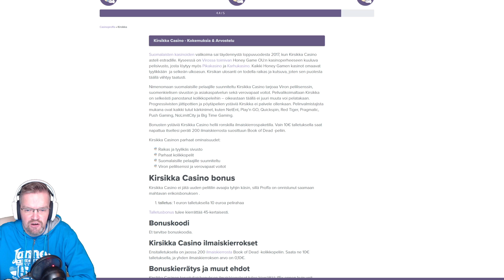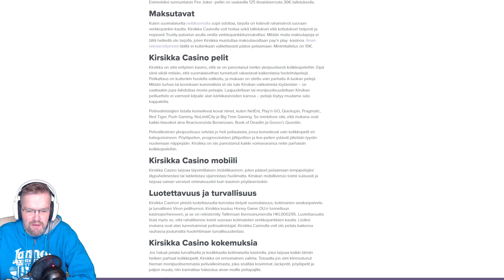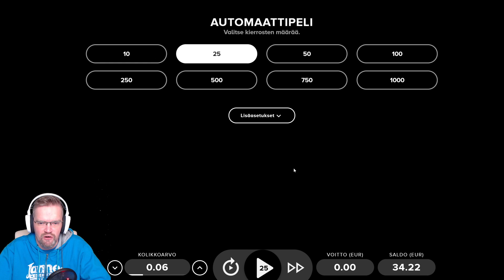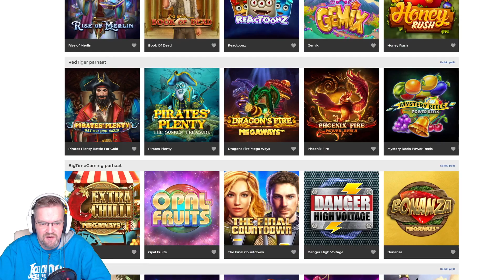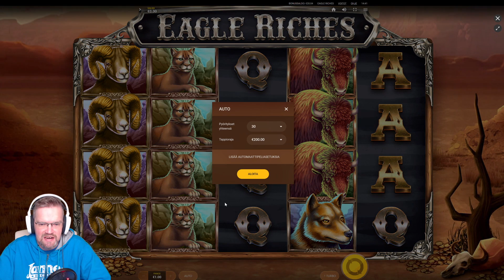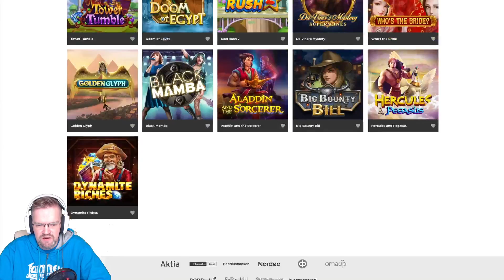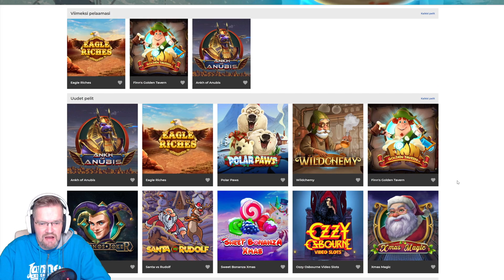Kirsikka Kasino Kokemuksia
Tinke pistää talletuksen Kirsikka Kasinolle! Katso kuinka peleissä menee. Slotteina uusi Finn, Ankh of Anubis ja Eagle Riches